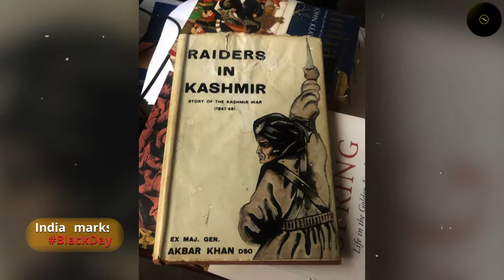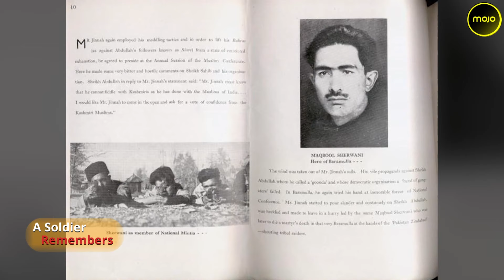The day Pakistan First Invaded Kashmir. And the Soldier who is Alive to Tell the Story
On October 22nd, 1947, Pakistan launched its very first assault on the Kashmir valley, pushing in Pashtun tribesmen in an operation planned by the Pakistani military. This day in history has been marked today by India as a BlackDay to make the point about Pakistan's first invasion. Four days later the Instrument of Accession was signed by Maharaja Hari Singh. Major General Goverdhan Jamwal, 93 today, was a young soldier then. This is how he remembers that historic time.

Footage Courtesy: Indian Army, Major General Govardhan Jamwal